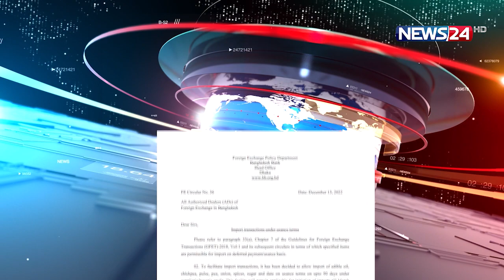আমদানি করতে হলে নব্বই দিনের মধ্যে অর্থ পরিশোধের চুক্তি করতে হবে | News24